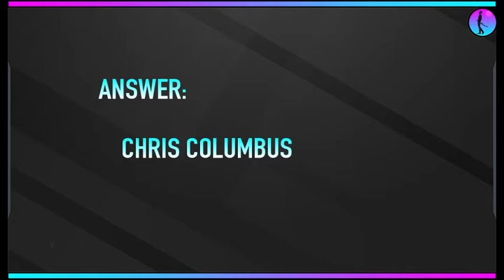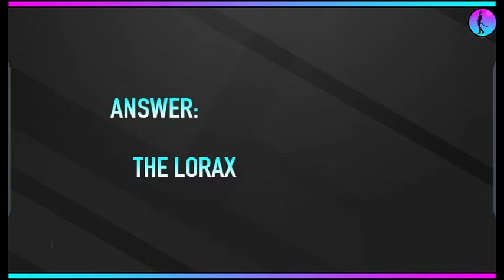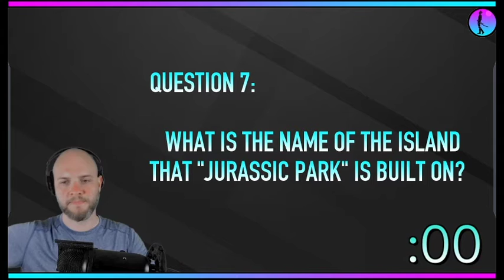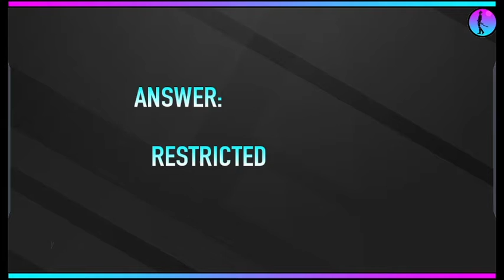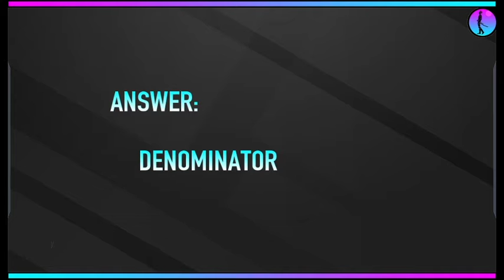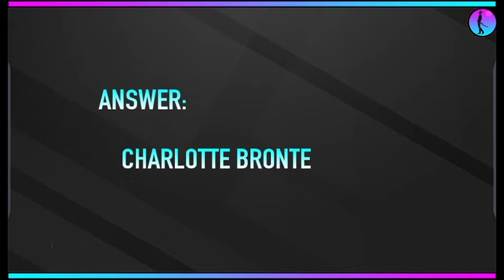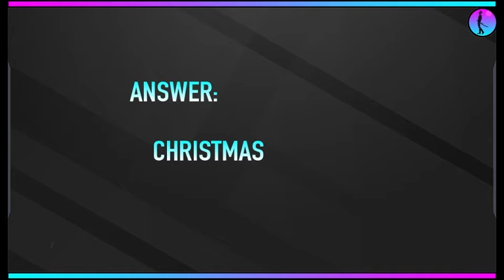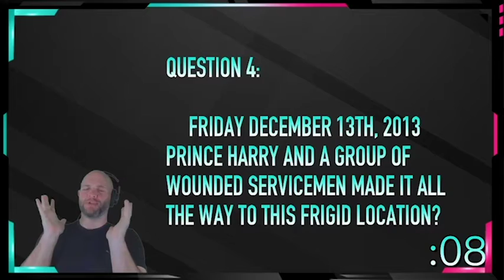Ep. 91: Both Young & Old